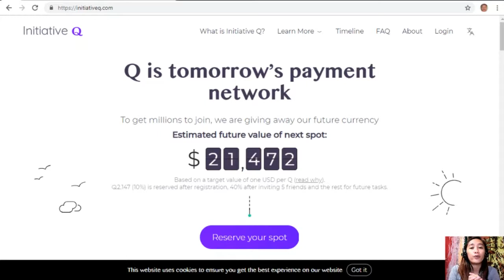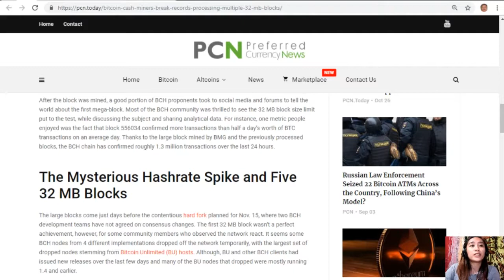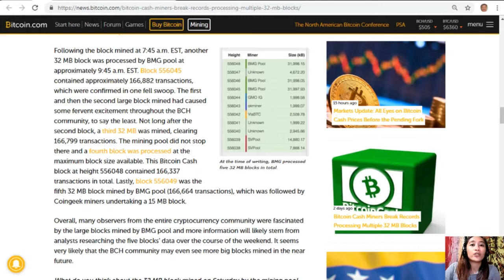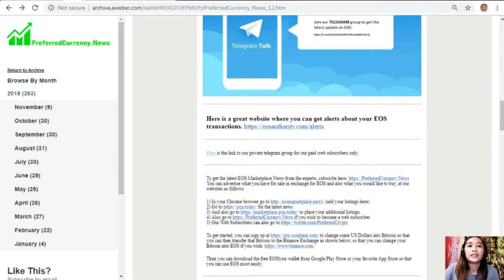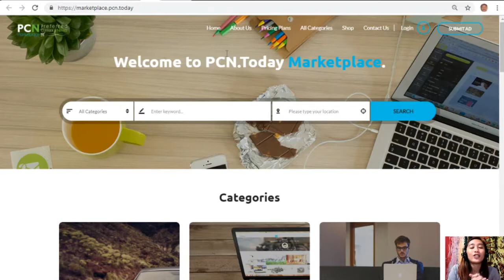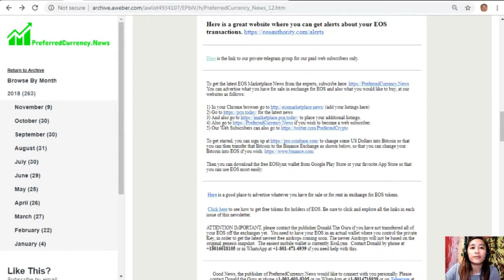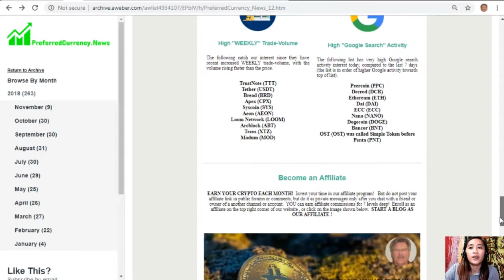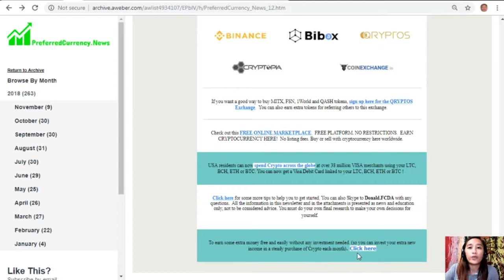Bitcoin Cash Miners Break Records Processing Multiple 32 MB Blocks